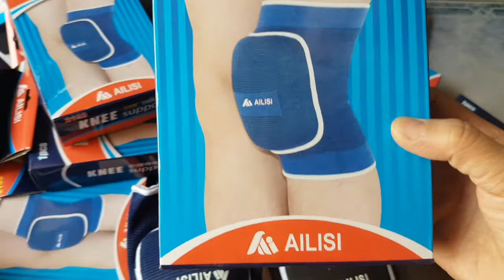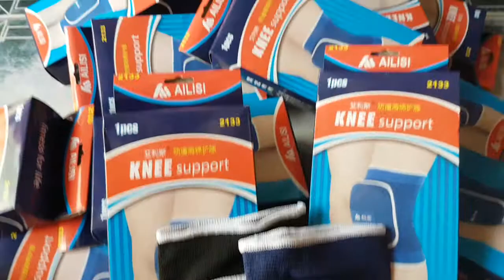băng gối có đệm (60k 1cái ),băng khớp gối ( có màu xanh và đen), shop ship hàng tận nơi toàn quốc